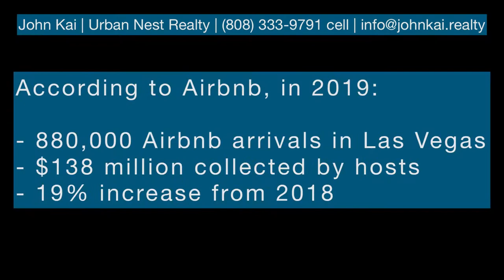Is Airbnb Legal in Las Vegas?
Is an Airbnb legal in Las Vegas?  A very common question I get from investor clients is whether or not they can legally operate an Airbnb in Las Vegas.  The simple answer is "yes" and "no".  It's really not a simple answer.  You can operate a legal Airbnb in the city of Henderson, NV which is a suburb and incorporated City in Clark County, Nevada.  You can also operate an Airbnb in Las Vegas with restrictions.

Here are links to various Clark County and City of Henderson websites to get more information, submit an application and get questions answered.

Video shot with iPhone 11
Edited with InShot app

City of Las Vegas Dept of Planning Website on Short-Term Rentals

City of Las Vegas Dept of Planning - Short-Term Rental General Info

City of Las Vegas Business Licensing Division - Short-Term Rental Affidavit